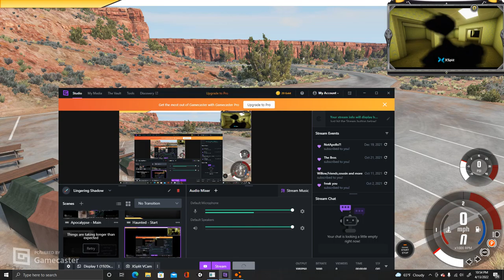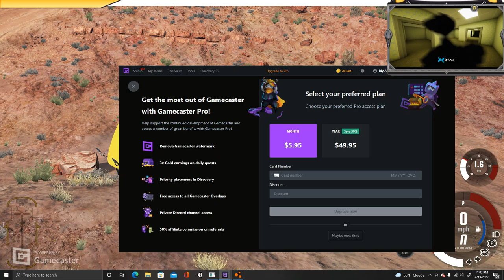A fatal bus crash while bringing kids home from school Beam NG drive